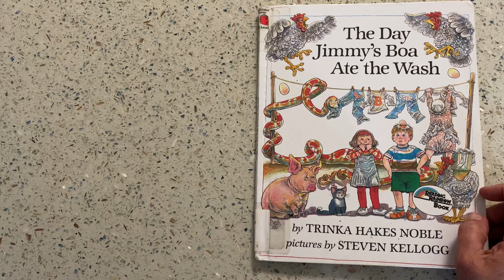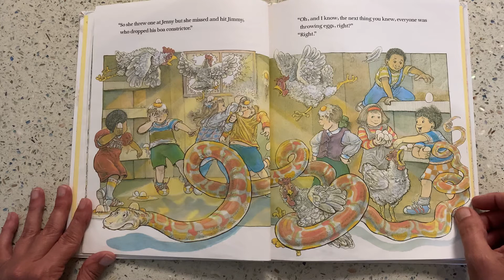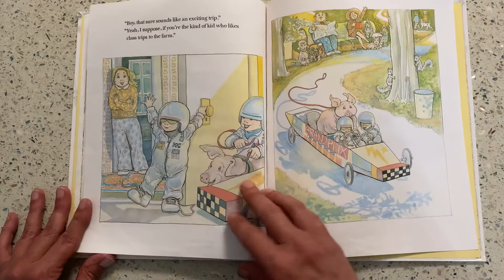The Day Jimmy’s Boa Ate the Wash